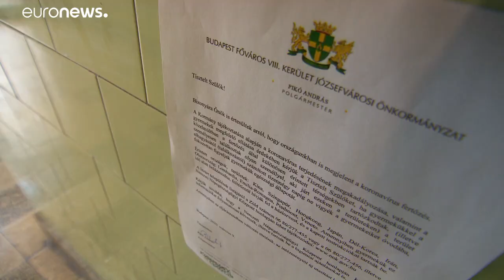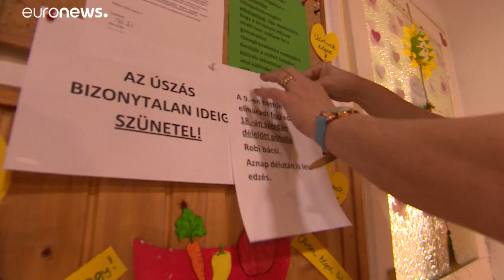Koronavírus: Bizonytalan időre bezártak a magyar oktatási intézmények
A figyelmeztetések ellenére hétfőn még számos szülő megpróbálta óvodába vinni gyermekét. …